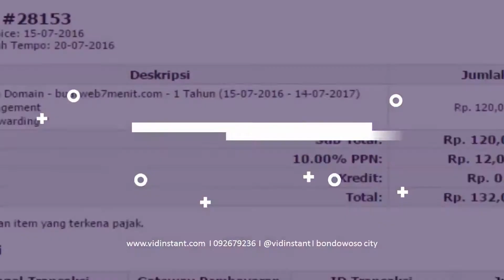Jual Minyak Ikan untuk Bayi Deepsqua Squalane Oil di Kabupaten Pesisir Barat Order 081282707458